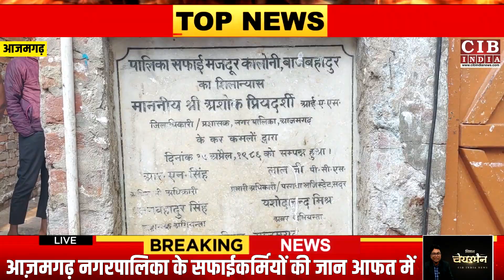आजमगढ़ : जान हथेली पर रखकर जीते हैं अपनी ज़िन्दगी , कहाँ है योगी सरकार